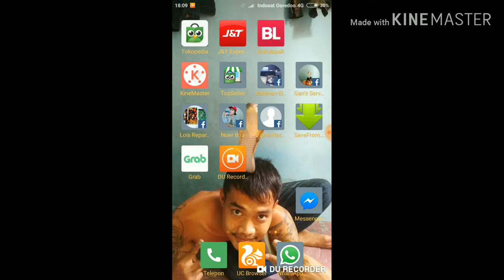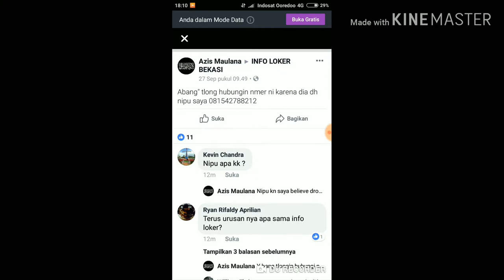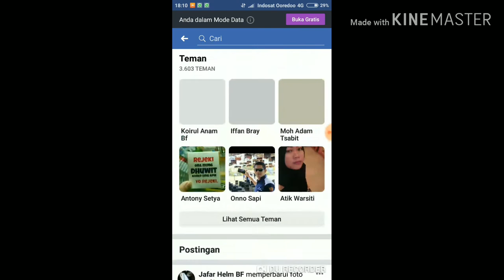Cara melacak nomer hp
Vidio ini di Publikasikan tgl 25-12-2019

Berikut adalah tutorial cara melacak nomer hp 🙏🙏🙏